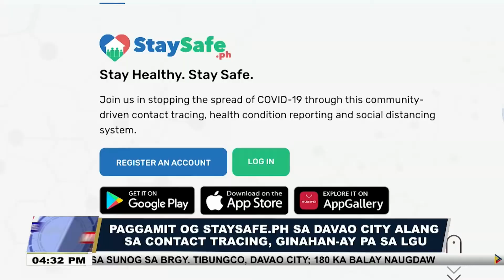Pagpatuman sa resolusyon sa regional border control sa Davao Region, modepende sa iisyung EO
Pagpatuman sa resolusyon sa regional border control sa Davao Region, modepende sa iisyung EO sa matag LGU